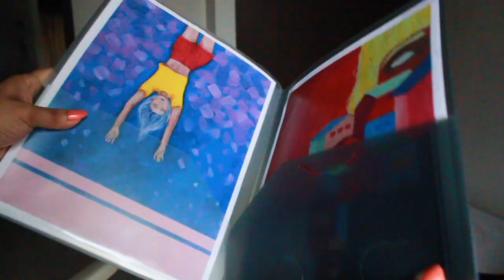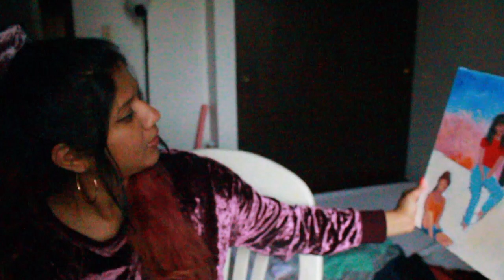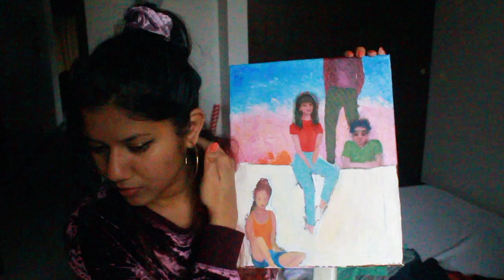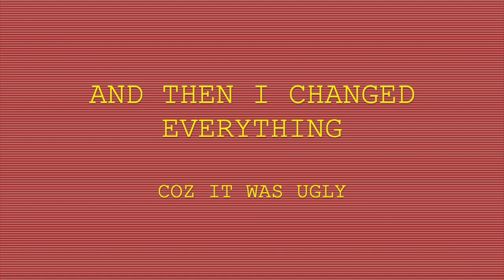ARTIST STUDIO VLOG| I Still Paint! | Gayathri Menokee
hi my peeps! I started this channel to promote my art, and don't worry I haven't forgotten that. I still paint a lot, its just there's never enough light to film bcoz where I live its winter almost 300/365 days. if you like this comment and tell me, how else would I know. duh.